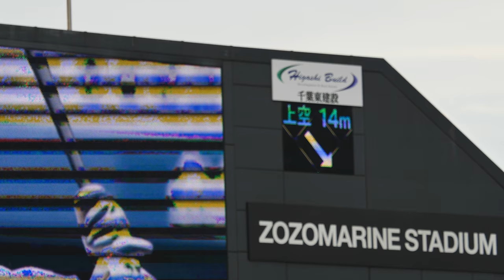上空とグラウンドでは風向きが全く違う マーくん旗を持つのがつらいよ